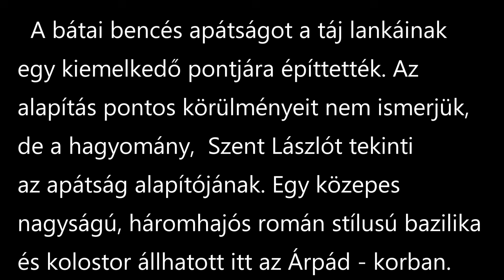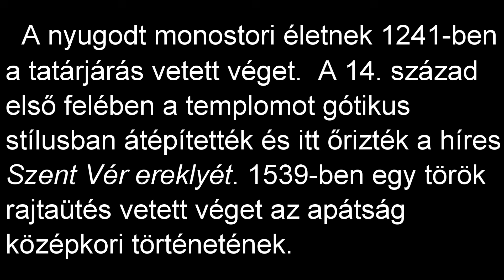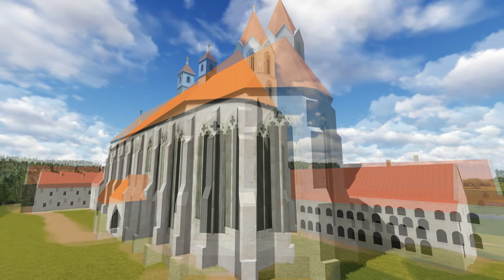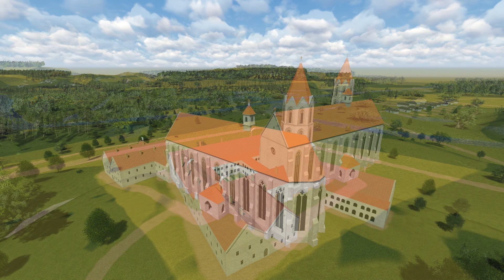A bátai bencés apátság (őrizte a híres Szent Vér ereklyét) 3D-ben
A bátai bencés apátságot Szent László király a táj lankáinak egy kiemelkedő pontjára építtette. Az apátság tehát a középkorban vízi és szárazföldi utak találkozásában létesült. A teraszon Szent László király alapított apátságot Szent Mihály arkangyal tiszteletére, s bencés szerzeteseket telepített le. Az alapítás pontos körülményeit nem ismerjük, de visszanyúlik a középkorba az a hagyomány, amely Szent Lászlót tekinti az apátság alapítójának.
Benedek pápa 1337-ből származó bullájában a bátai apátságra úgy hivatkozik, mint amelyet „Szent László király alapított és számtalan faluval, várral, és birtokkal gazdagított”. Ugyanakkor beszélnek a források egy kiváltságlevélről, amelyet Szent László király 1093-ban a bátai apátság részére állított ki.
Ezekből az adatokból következtethető, hogy egy közepes nagyságú, háromhajós román stílusú bazilika állhatott itt, amely északi és nyugati oldalával a kolostorhoz csatlakozott.
Az apátság tehát bizonyíthatóan működő intézmény volt az Árpád-korban. A nyugodt monostori életnek 1241-ben a tatárjárás vetett véget.  A 14. század első felében a megsérült templomot megnagyobbították és gótikus stílusban átépítették.
A monostor alapításától folyamatosan temetkeztek a Klastrom-hegyre egészen a monostor elpusztításáig. 1539-ben egy török rajtaütés tragikus hirtelenséggel vetett véget az apátság középkori történetének.
A XV. századi templom őrizte a híres Szent Vér ereklyét.  Ez az ereklye Bátát a középkor vége felé hazánk egyik legfontosabb zarándokhelyévé tette. Tehát a település és az apátság a középkor végén már szervesen összekapcsolódott.
A  film a Bátai bencés apátság és a környék középkori állapotát tükrözi.

Felhasználva Szekér József László tanár és helytörténész útmutatásait, segítségét.

Felhasznált irodalom:
SÜMEGI JÓZSEF A bátai bencés apátság alapítása és korai története
A WOSINSKY MÓR MEGYEI MÚZEUM ÉVKÖNYVE •XLI. (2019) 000–000.

Sümegi Gyula Székesfehérvár 2024